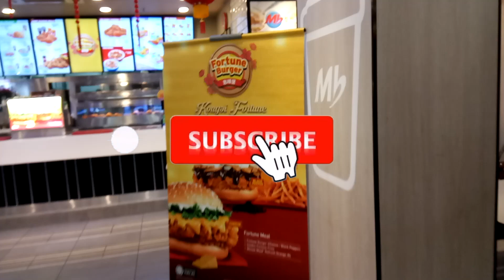Marrybrown Fortune Burger - RM14.60 / set (Cheese / Black Pepper)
Korang dah try belum?

Menu Marrybrown Fortune Burger kini kembali bagi tempoh masa terhad sempena musim perayaan Tahun Baru Cina.

Korang boleh dapatkan Fortune Burger dengan isi ayam yang disaluti kuah black pepper atau cheese pada harga RM14.60 per set. Didatangkan dengan :-

- Fortune burger (cheese/black pepper)
- Golden Fortune Fries
- Minute Maid Refresh Orange (R)

Kalau korang belum merasainya, apa kata kita ramai-ramai ke cawangan Marrybrown berdekatan dan order Marrybrown Fortune Burger ini .

Tawaran ini sah bagi tempoh terhad sepanjang musim perayaan ini, hanya di Marrybrown

Jemput follow